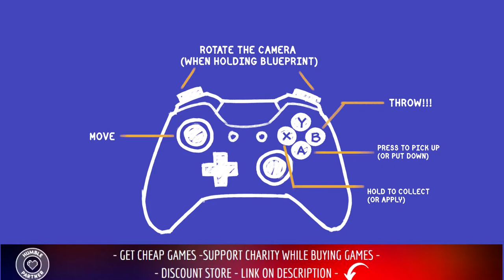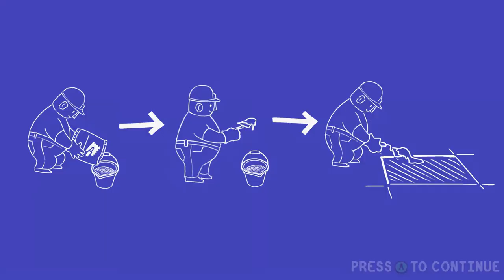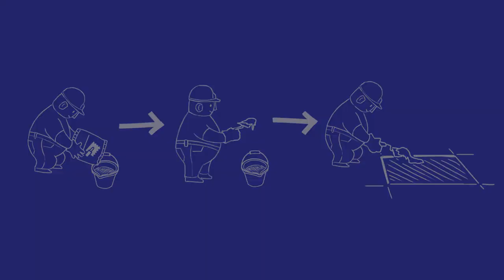Learn How to Play Local Coop on Tools Up!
Learn How to Play Local Coop Multiplayer on Tools Up! (Up to 4 Players) for PC

Game Information:
Tools Up! is a local co-op party video game, developed by The Knights of Unity and published by All in! Games. An exciting local co-op that tests your renovation and teamwork skills. Paint walls, tear off wallpaper, and move couches against the clock!

Hardware:
POWER: 500W
BOARD: ASROCK - PLACA N68-GS4 FX, AMD, AM3+
CPU: AMD - FX-6300 Six-Core 3.5Ghz 95W AM3+
GRÁFICA: Nvidia GTX 1050TI 4GB DDR5
HDD: TOSHIBA 3.5 1TB SATA3 6Gb / S 7200RPM
RAM: 8GB 1600MHz CL11 DIMM